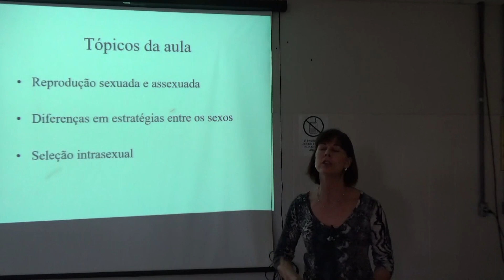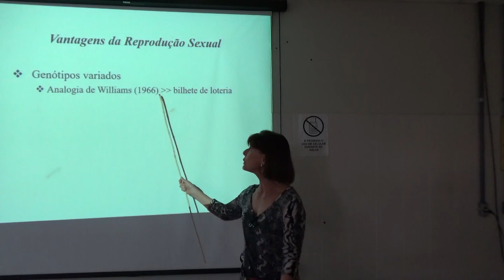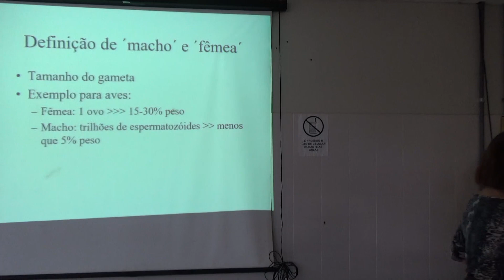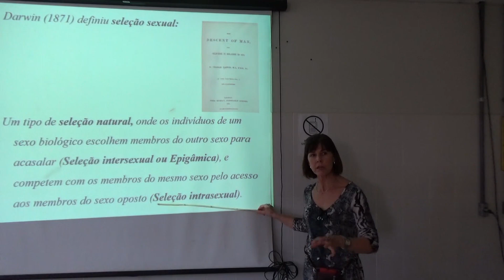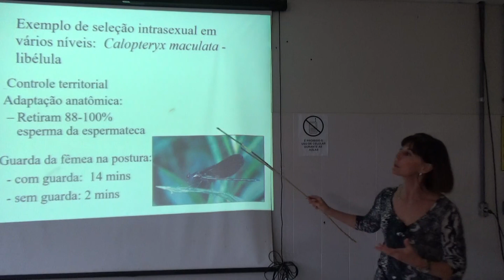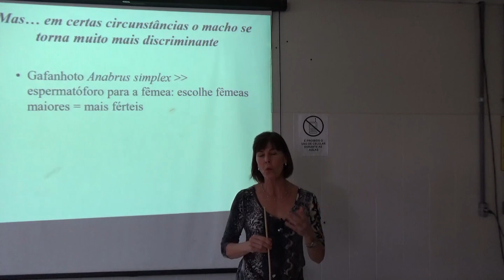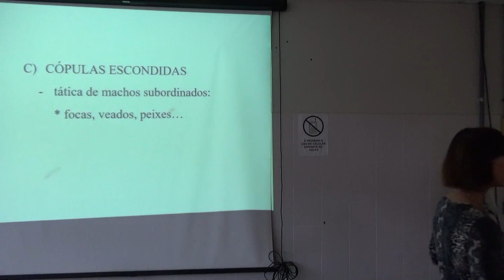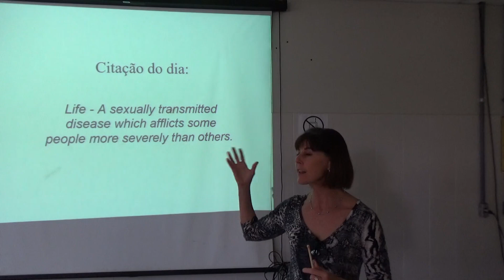Comportamento Animal - Seleção Sexual I: Mecanismos Intrasexuais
Comportamento Animal - Departamento de Zoologia, UnB